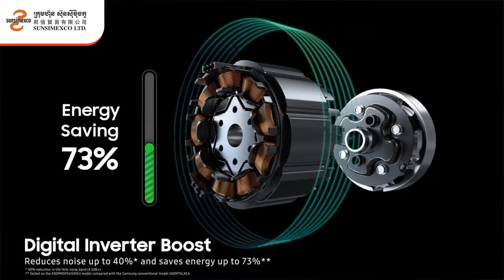SAMSUNG Air conditioner wind free 2022 | ម៉ាស៊ីនត្រជាក់ SAMSUNG 2022